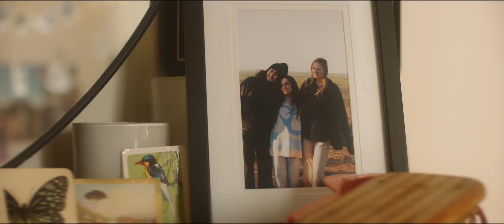SOLITUDE | OFFICIAL TRAILER 1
SOLITUDE OFFICIAL TRAILER

Solitude is a 2023 Australian short psychological thriller / drama written and directed by Maia Jorgensen and filmed in the Queensland Outback starring Megan Dale and Mackenzie Curtis